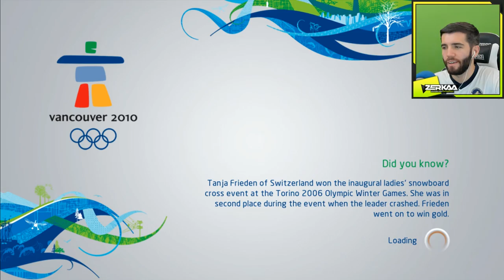I Found a WINTER OLYMPICS Game! (Vancouver 2010)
► OUTRO SONG ◄
Artists: Shystie feat. Jme & Double S
Producer: Elicit